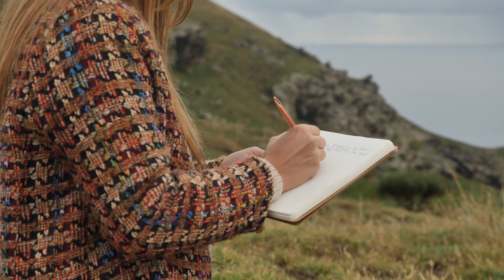Jak obchodzić Sabat Mabon